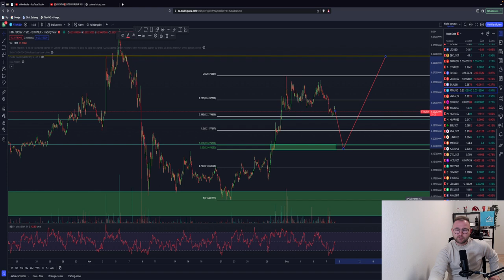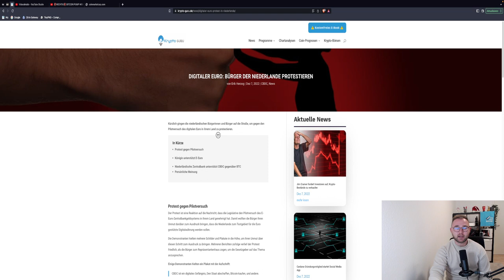BITCOIN ENTSCHEIDUNG HEUTE?!🚨 PUMP oder DUMP?! ETH, LTC, BNB, Ripple Chartanalyse & News